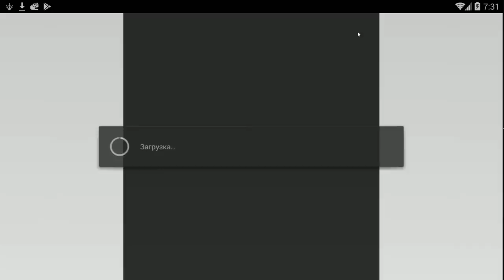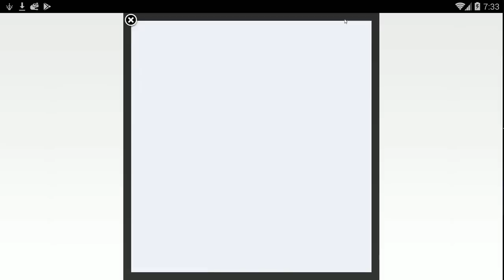Hustle Castle: Fantasy Kingdom #134 И НАКОПИЛ)) ЯБЛОКИ ЕСТЬ А ВОЕВАТЬ НЕ С КЕМ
Скопил ребята я ресурсов и купил себе,а вот что смотрите!

Особенности:

Собственный замок
Большой мир
Увлекательная кампания